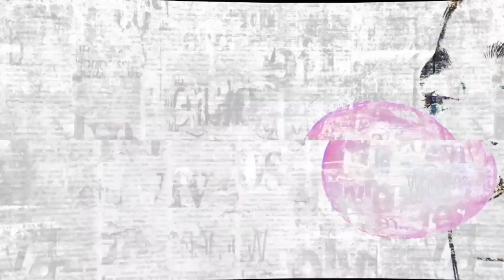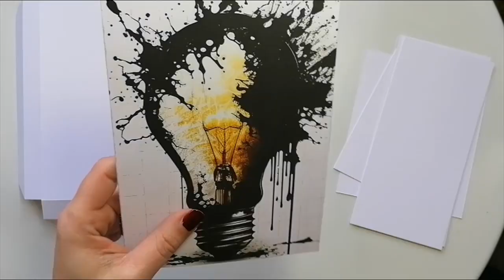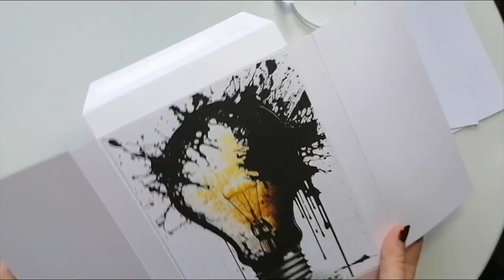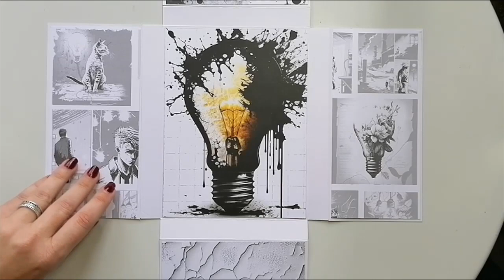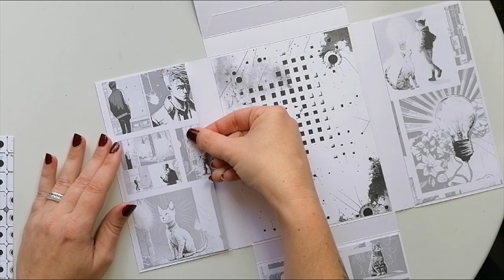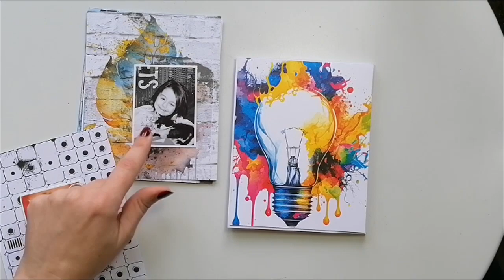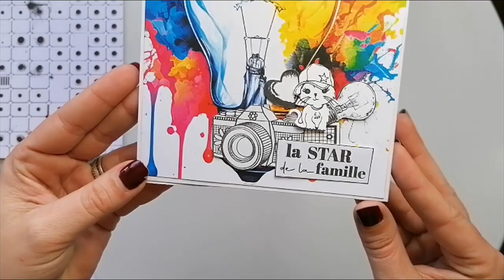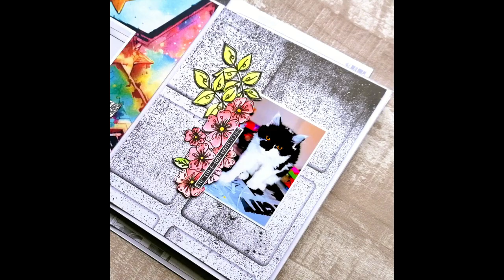DEFI SCRAP Mini - Album en FRANCAIS, dans son enveloppe, TUTORIEL RAPIDE, pour DEBUTANT ou pas.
Hello
Qui dit nouveau mois dit nouveau petit défi amical
Je vous propose de réaliser un "mini album dans son écrin"
Moi j'ai choisi de le glisser dans une grande enveloppe
J'en ai profité pour m'amuser avec les superbes papiers de la collection "Surtension".
Pour décorer mon enveloppe j'ai utilisé la grosse ampoule noire que j'adore et son recto en couleur pour la couverture de l'album.
Tout le long du mini j'ai alterné les papiers en noir et blanc avec leur recto coloré, d'ailleurs j'ai joué le contraste a fond en alternant aussi des photos couleur et noir et blanc pareil pour la déco.
J'espère qu'il vous plaira et j'ai hâte de découvrir vos versions